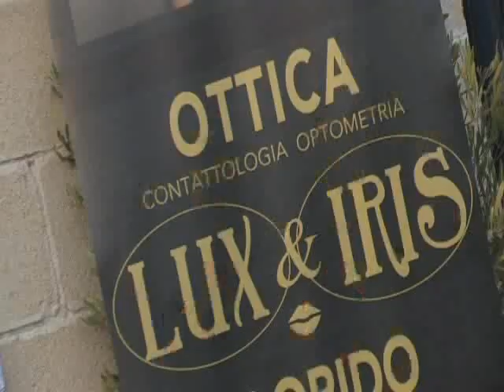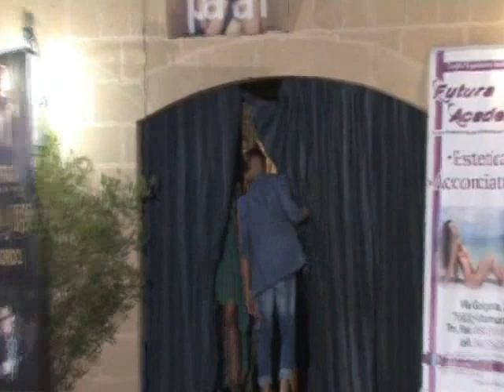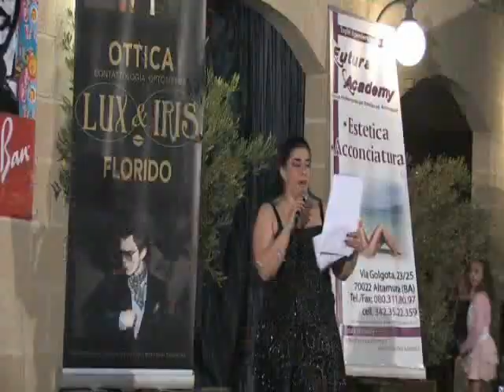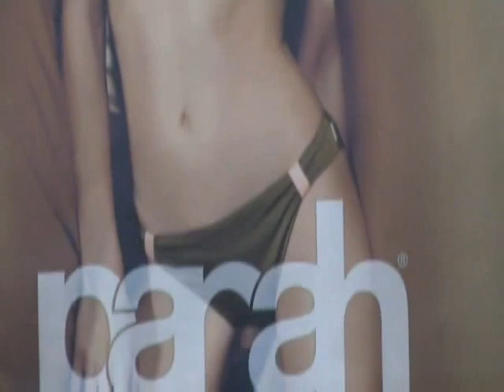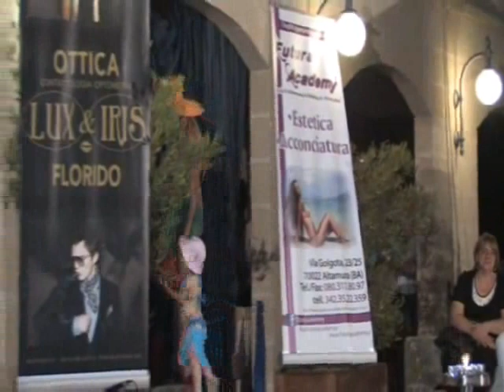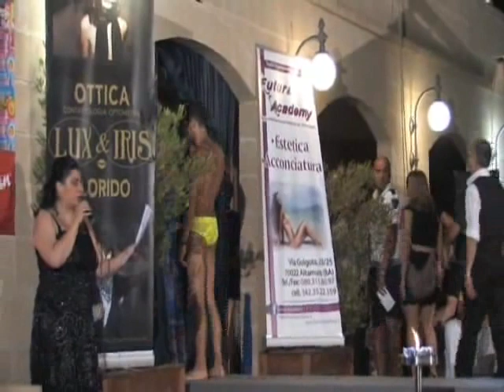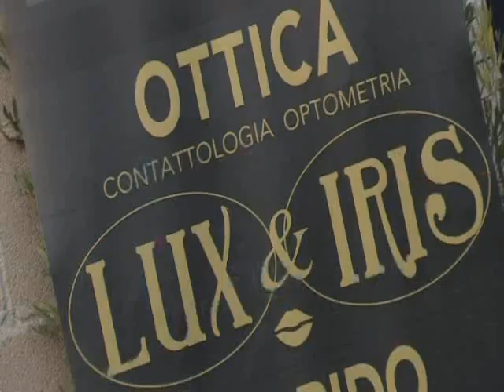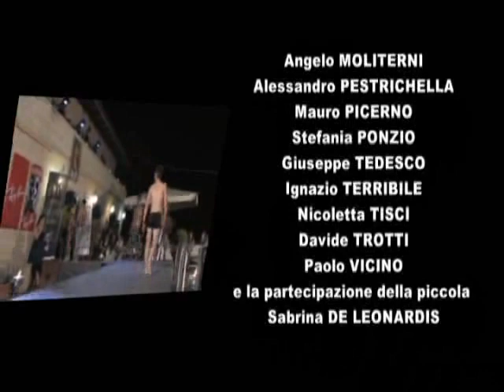Ottica Lux&Iris Florido Sfilata Summer 2012